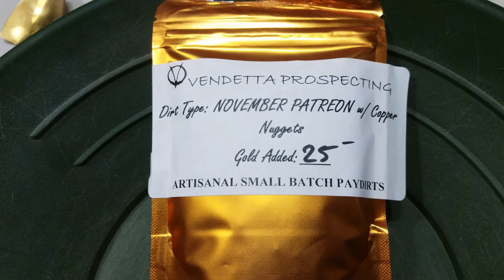Vendetta Prospecting Copper Nugget And Gold paydirt!